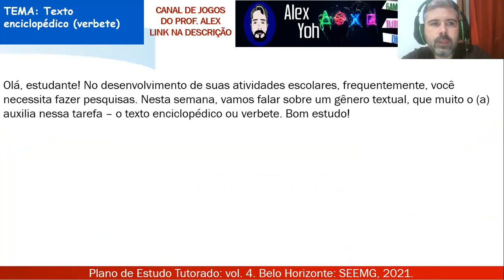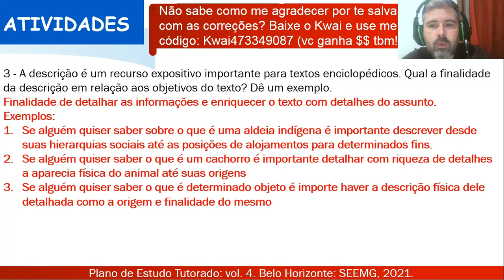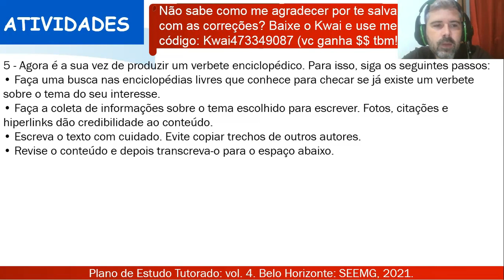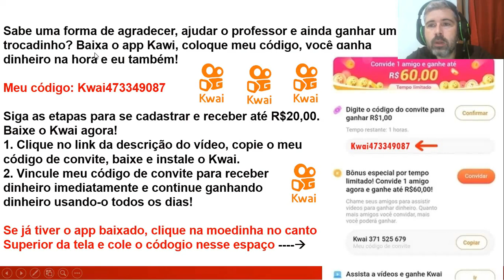Correção PET 4 (2021) - Português 9° ano (SEMANA 4) VOLUME 4